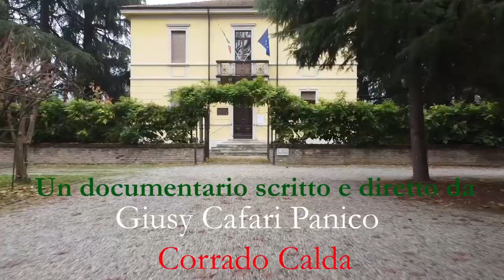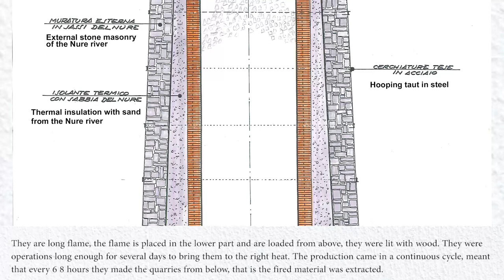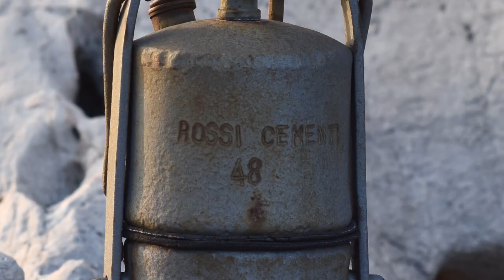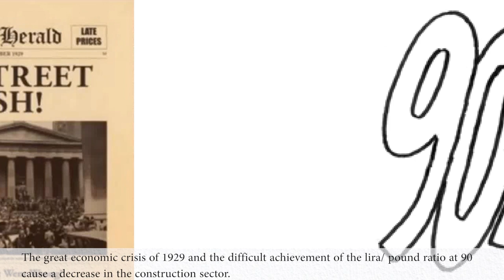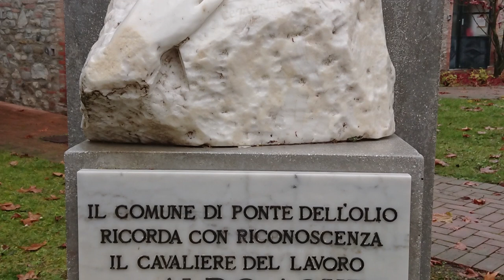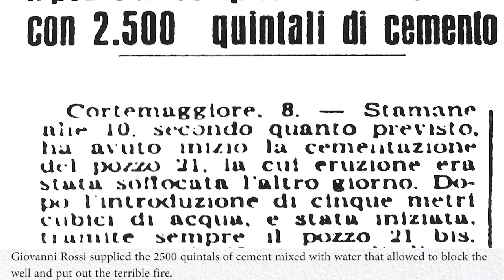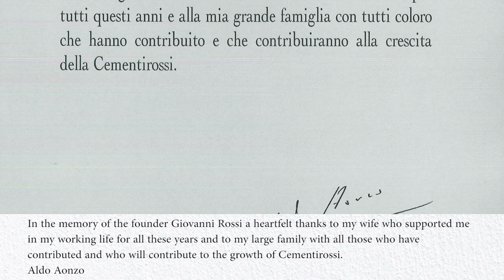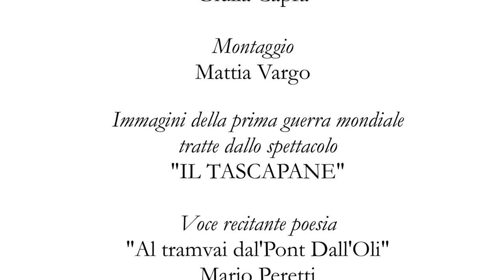Giovanni Rossi made in Italy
Vita del grande industriale piacentino e storia delle Antiche Fornaci di Ponte dell'Olio. Video a cura di Muselunghe aps